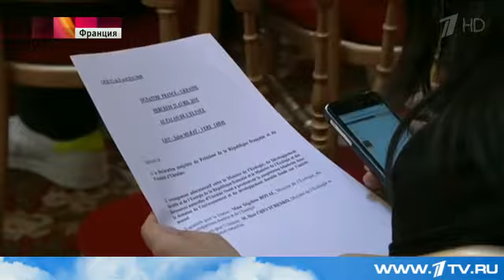23 04 2015 Порошенко подчеркнул график выполнения мирных соглашений